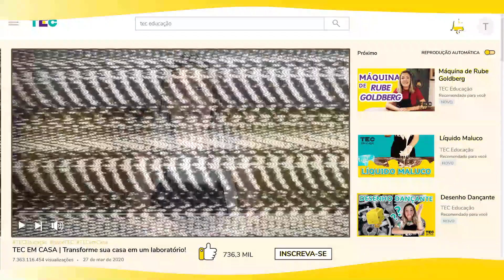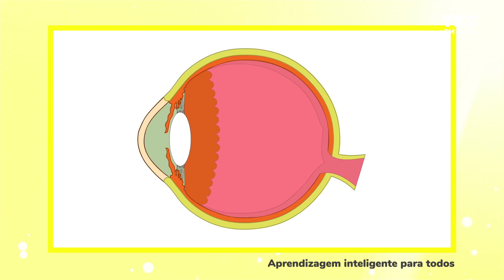IMAGEM INVERTIDA 🔎| Aprenda a inverter imagens utilizando a água!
Hoje nós vamos criar uma lente que inverte as palavras, objetos, tudo!

A refração faz os raios de luz desviarem o seu caminho e por causa desse desvio chega um momento que eles se encontram em um lugar que chamamos de ponto focal.

Só que os raios de luz não param no ponto focal, eles continuam andando. E, depois desse ponto, o raio que estava na esquerda passa pra direita e o que estava na direita passa pra esquerda, e é isso que inverte a imagem pra gente!

Vem comigo que eu te mostro!

📁 Para essa atividade você vai precisar de:

1 copo de vidro transparente
200ml de água
1 pedaço de papel com 5cm x 5cm
1 caneta de colorir preta